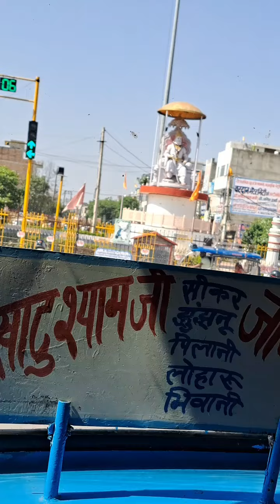Jind Khatushyamji Express at Bhiwani Bus stand || Haryana Roadways Superfast status